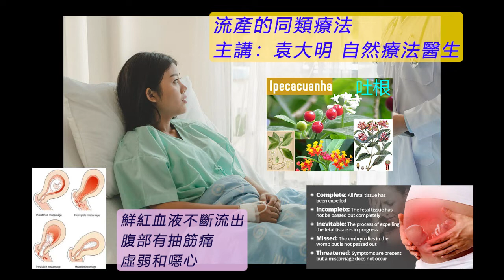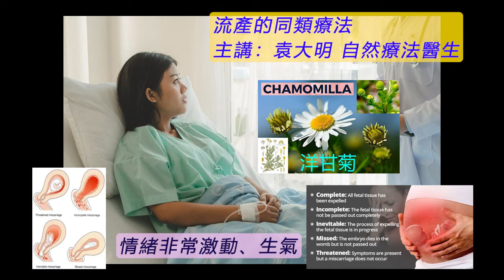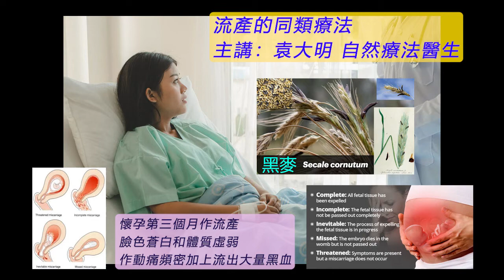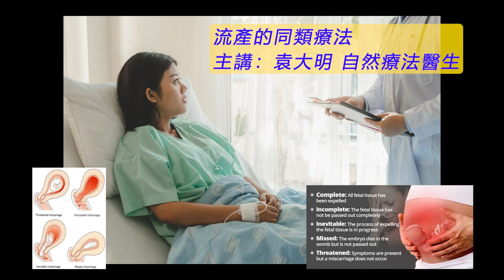《自然療法與你》- EP619 - 流產後期的同類療法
今集袁醫生和 Della 同大家分享如何使用同類療劑處理「流產後期」（after-miscarriage）。
【處理流產後期的主要同類療劑】
北美肺筋草 Helonias Dioica 30C：